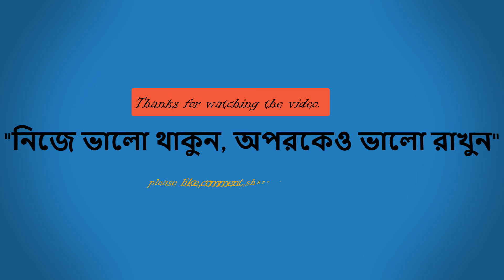আজ আবার একটু ভিন্ন ভায়ের ভাবের ভবে ছিলাম।